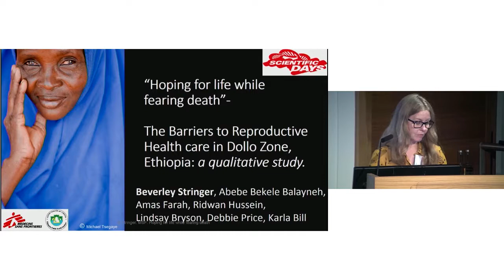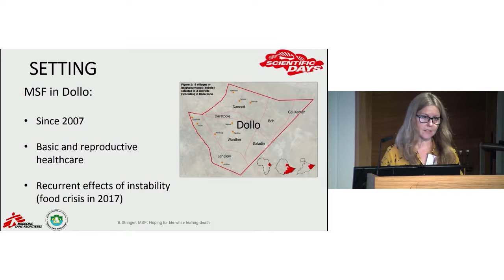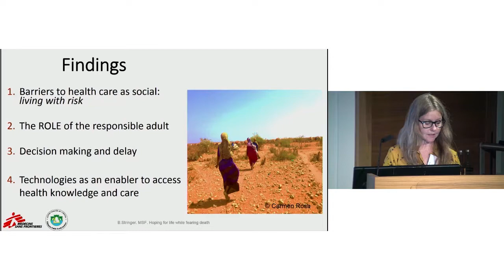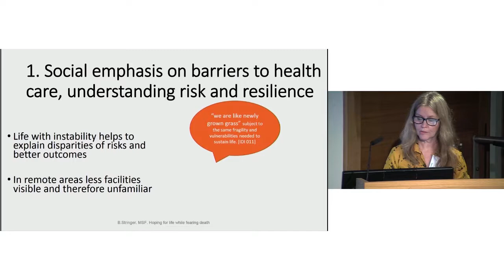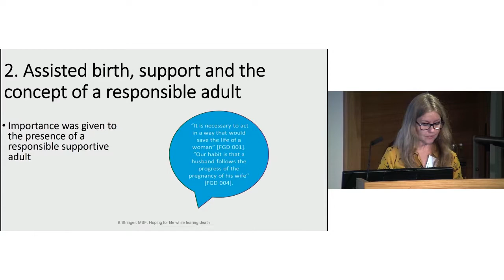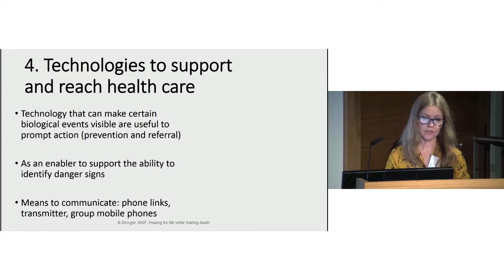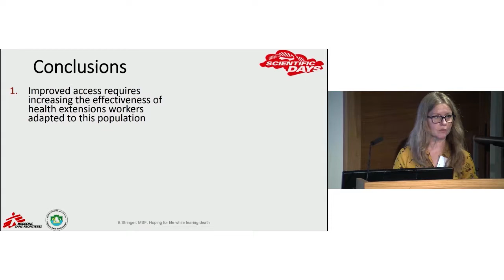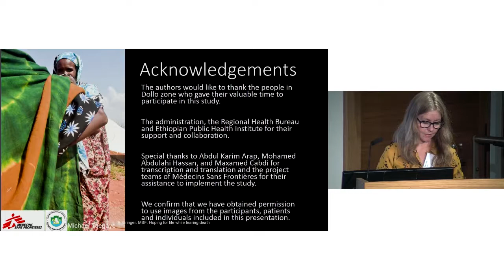Hoping for life while fearing death-barriers and enablers to reproductive healthcare in Ethiopia